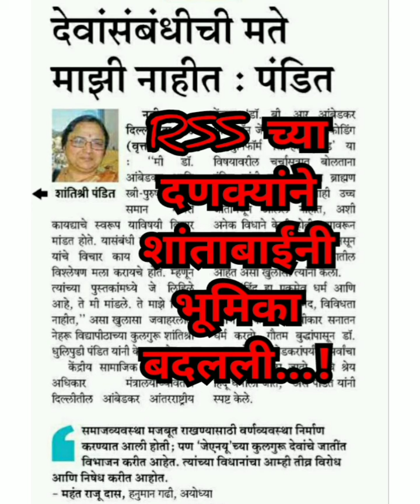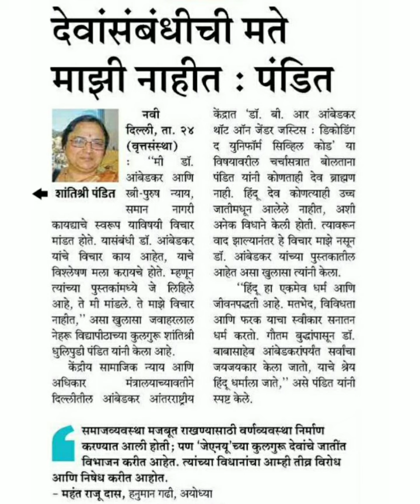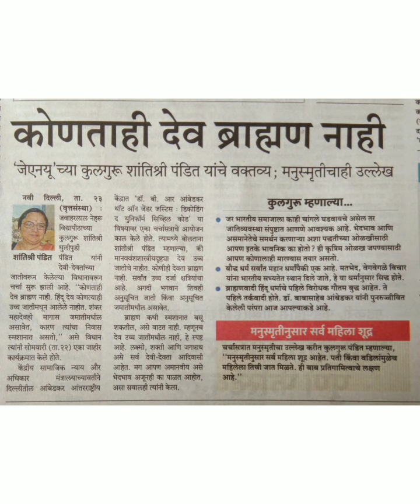पलटल्या | कोणताही देव ब्राम्हण नाही म्हणणाऱ्या शांता पंडित Rss च्या सांस्कृतिक दहशतवाद पुढे पलटल्या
कोणताही देव ब्राम्हण नाही असं म्हणणाऱ्या शांताबाई पंडित शब्दावरून पलटल्या | Rss सांस्कृतिक दहशतवाद

- संतोष शिंदे,
प्रदेश संघटक, संभाजी ब्रिगेड, महाराष्ट्र

5) अरे रे... बंडखोर आमदारांना दुय्यम मंत्रीपद दिलं, सगळे गुपचूप नाराज.. | साहेब किती अपमान सहन करणार |

10) कशाला नवीन शिवसेना भवन बांधता मा. एकनाथ शिंदे साहेब.. मारा ताबा तिकडं | सेना तुमचीच | Santosh Shinde